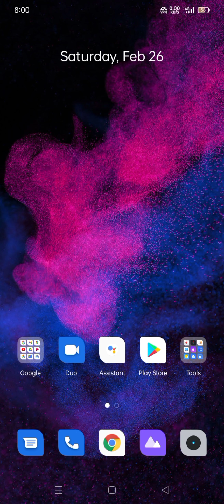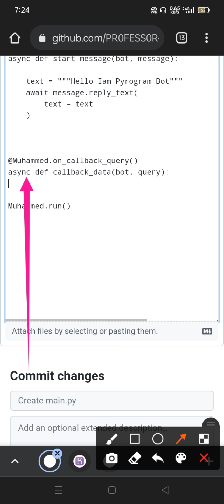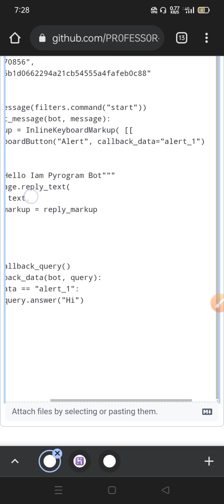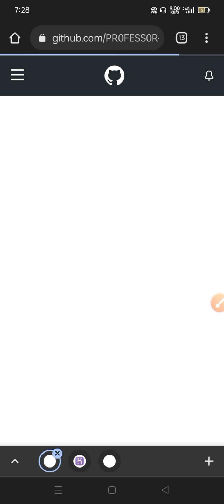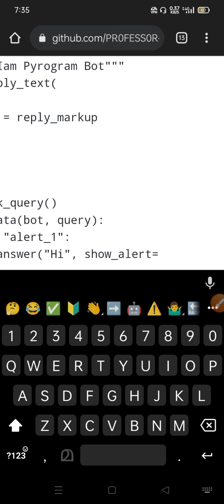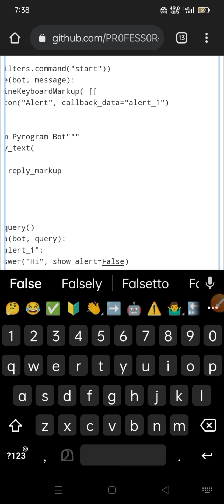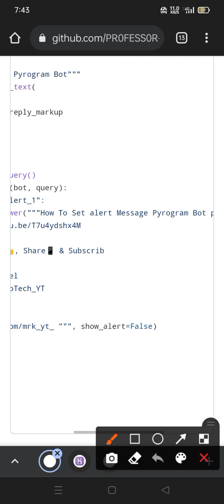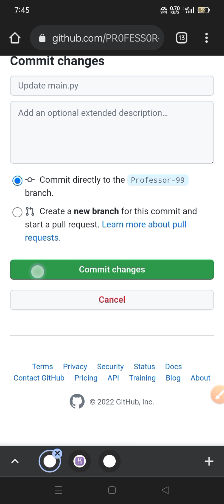Set Answer Message Part 12 Pyrogram Bot Malayalam | Bot Editing | Bot Making | MoTech